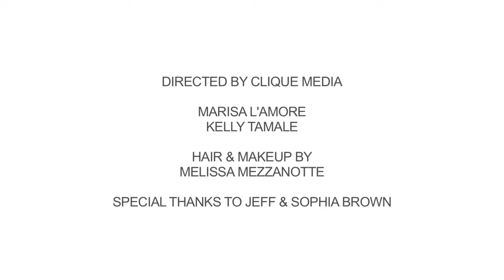Chaser Eight: Let It Roll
Support The Band:
Follow Chaser Eight:

Bio

You can't fake it because the music never lies. The creative connections musicians have always surface in their artistry—if the bonds are authentic, the music rings true.

North Haven, Connecticut rock quintet Chaser Eight write lifestyle music—a soundtrack for ups and downs—because the group's members live, and have lived, through its songs. Chaser Eight's songwriting nucleus has a telepathic bond forged from having grown up together. Since they were 10 years old, Chaser Eight vocalist/songwriter *AUDRA*, and guitarist/songwriter Pat Walsh, have nurtured an astonishingly sympathetic artistic partnership. The group's first EP of 2013, Up and Up, was its most assured and distinct recorded effort to date until their next release later in 2013. Released on February 26, 2013, it was a powerful calling card for an up-and-coming group.